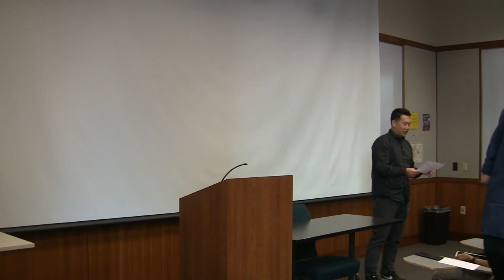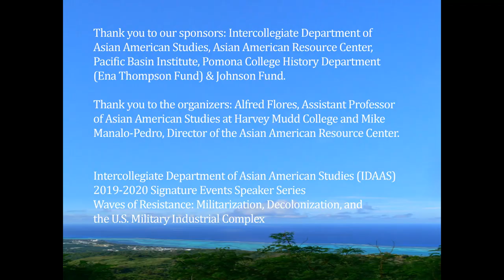IDAAS Signature Events Speaker Series: Roxanne Dunbar Ortiz 03 05 2020 talk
Part of the 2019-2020 Signature Events Speaker Series of the Intercollegiate Department of Asian American Studies (IDAAS) at the Claremont Colleges.
Most historians date the beginning of U.S. imperialism to the 1898 U.S.
invasions and occupations in the Pacific and Caribbean. In doing so, they characterize the invasions and occupations that led to U.S. claiming sovereignty over its present continental configuration as “expansion” or “manifest destiny.” But the United States was imperialist from its founding,
its split from the British Empire a result of the British settlers in the 13
colonies seeking their own empire, as documented in the Northwest
Ordinance, which included maps extending the Atlantic colonies/states to the Pacific. One-hundred years of genocidal warfare against Indigenous Nations across the continent followed, including the military invasion and occupation of Mexico, annexing the northern half.